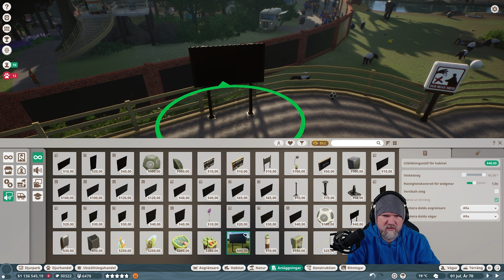Fixar till det för besökarna vid min savann - Del 90 - Planet Zoo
Planet Zoo är ett Zoo byggar tycoon spel. Spelet går ut på att köpa in en massa djur till sin djurpark och sedan se till att besökare kommer till ditt Zoo och betalar dyra biljett priser samt även ger dig en massa donationspengar.

Som brukligt är när jag spelar så är mina förkunskaper om spelet små. Men det ökar vartefter och även hur layouten samt habitaten ser ut varefter ökar i detalj och kvalitet.

Spelet har ett lugnt och avslappnat tempo i sin helhet bortsett ifrån att det som brukligt är lite kämpigt med ekonomin och att få den att gå runt.